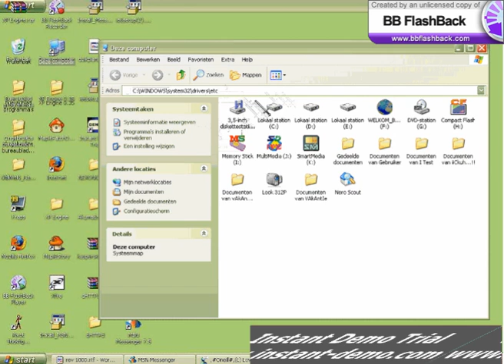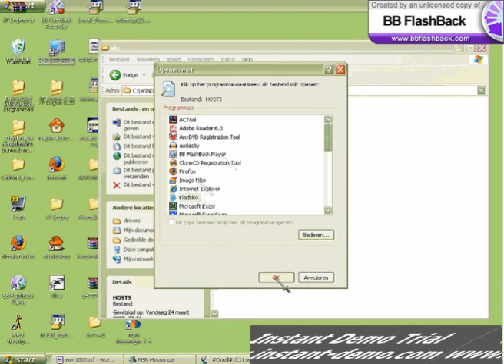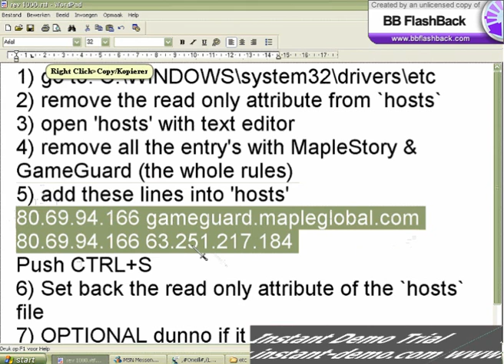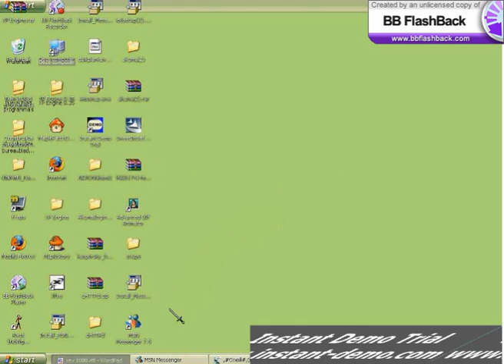How to hack In Maple (Without dHTTPd.Simply click)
This is who is The BOSS